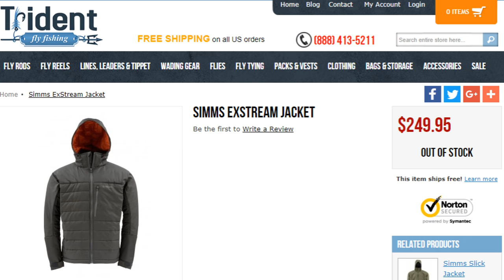Venta: Chaqueta Simms ExStream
Venta de la chaqueta de pesca marca Simms, modelo Exstream, talla M (medium) color Dark Gunmetal (pavonado oscuro o grafito). Tiene gorro removible, 2 bolsillos externos para las manos y uno en el pecho. En el interior tiene 2 bolsillos más.
Ojo que no es impermeable, en caso de lluvia se puede usar debajo de un rainjacket.
Es de material sintetico PrimaLoft Silver que retiene hasta un 85% de su capacidad total de retener calor estando mojada.
Los cierres son YKK.

Valor: $150.000 pesos chilenos

La venta es sólo dentro de Chile con despacho por pagar, previo depósito en cuenta corriente. Puedo despachar sólo los días viernes con excepción del viernes 20 de octubre.

Para el caso de los Argentinos, acepto pagos por PayPal, pero el despacho corre por su cuenta, además de los seguros e impuestos que apliquen en su país. Puedo despachar sólo los días viernes con excepción del viernes 20 de octubre.